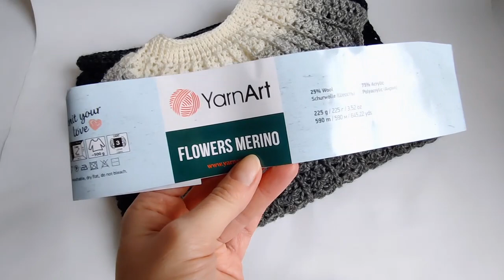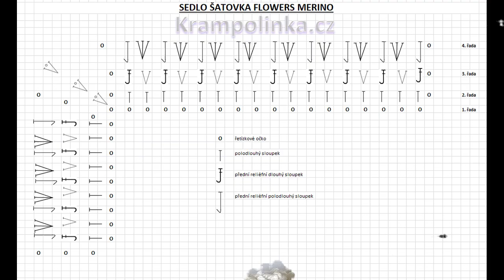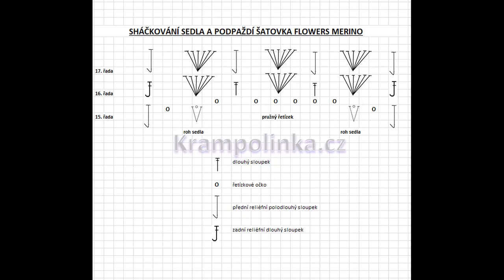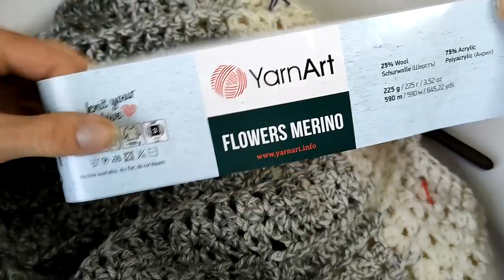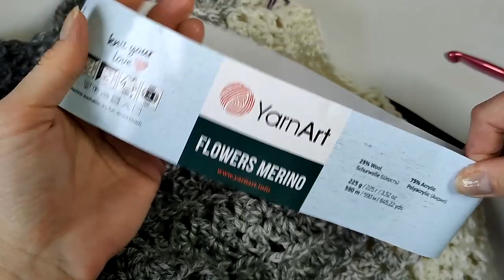Šatovka Flowers Merino. Krok za krokem.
Neměli jste odvahu na háčkovanou šatovku? S tímto video návodem na šatovku z Flowers Merino to společně zvládneme. Stačí vybrat klubíčko a sladit se na jaro, zimu či podzim.

Ahoj, jsem Katka Krampolinka. V tomto videu Vám ukážu, jak si uháčkovat elegantní šatovku z příze YarnArt Flowers Merino. Budeme háčkovat vějířky a kruhové sedlo. Klubíčko Flowers Merino pořídíte na

Psaný návod ZDARMA, nákresy, fotky a užitečné tipy pro začátečníky na mém webu

Klikněte prosím na červené tlačítko ODEBÍRAT, abyste byli upozorňováni na nová videa ze studia Krampolinka!